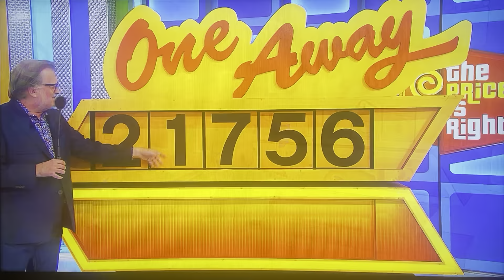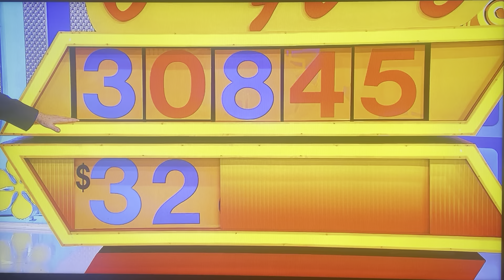The Price is Right - One Away - 2/8/2023